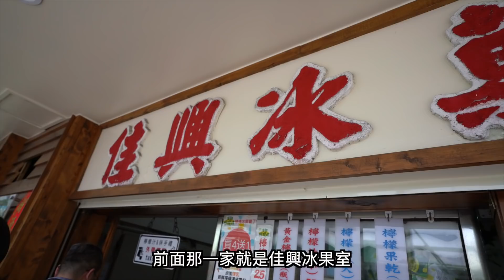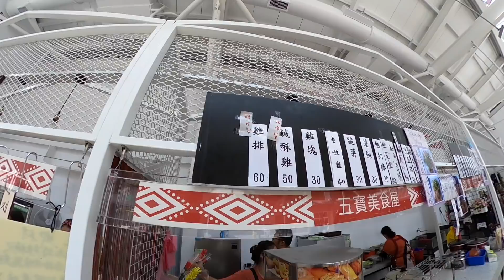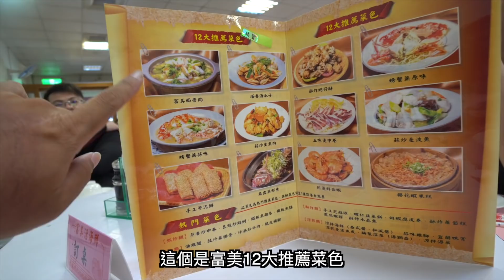【機車環島週記（Day 3）】從花蓮回家 ｜ 旅行的最後一天就是這麼悶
通常旅程的最後一天，我都不太想說話，所以影片拍起來也最悶，小胖好多旅行影片，最後一天我都剪不下去，但是一趟完整的環島旅程，不剪最後一天，好像也很怪．只好說服自己就當是個紀錄．

三天的機車環島旅行實在太短，整整三天的旅程，屁股幾乎都是黏在機車的椅墊上，對我來說這不是真正的旅行該有的樣子，但是騎機車三天環島走馬看花的方式，對我這中年人來說，卻是充滿挑戰，有人說旅行越是艱辛，也代表越是刻骨銘心，雖說是如此，下次小胖再有機車環島旅行的機會，我一定要跑14天．
拍攝器材：GOPRO MAX | GOPRO 7 | GOPRO 6  ｜ Sony A6400 ｜ Insta 360 One R
剪輯軟體：APPLE Final Cut Pro